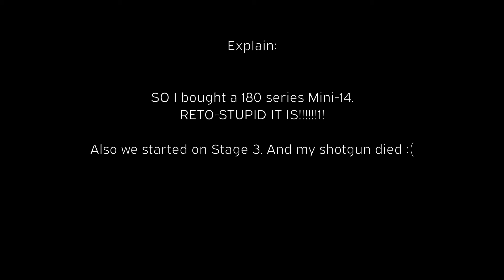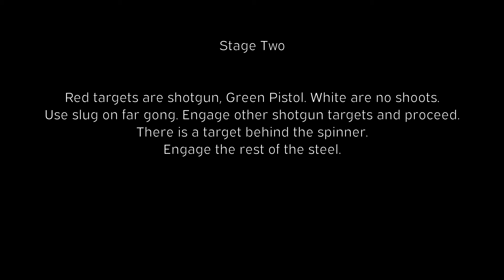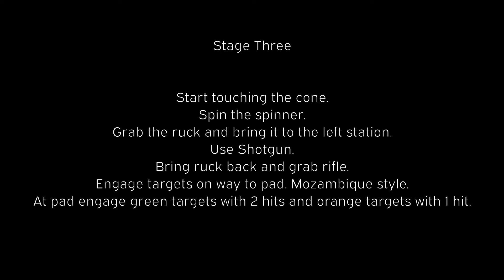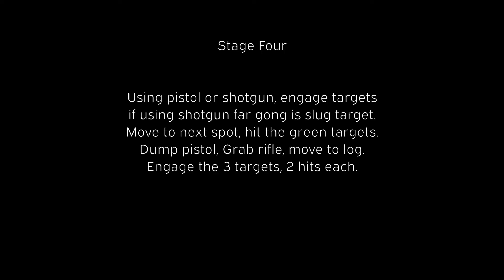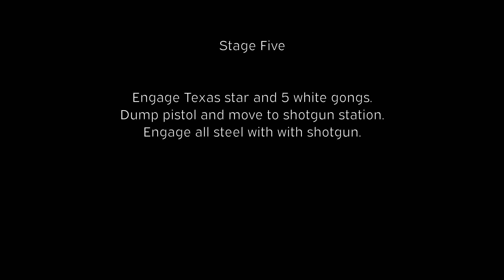NOCO 3Gun 5-17-20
My attempt at NoCo Shooting Sports 3 Gun event 5-17-20